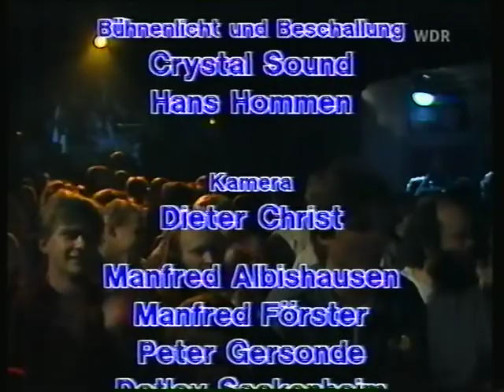GREEN ON RED live @ Zeche Bochum 1985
Live @ Zeche Bochum, Germany, 4 October 1985

01  Black River
02  Easy Way Out
03  Honest Man
04  Time Ain't Nothing
05  That's What Dreams Are Made For
06  Send Me A Postcard
07  16 Ways
08   Down To The Bone
09   The Drifter
10   See Of Cortez
11   After 6
12   No Free Lunch
13   Time Slips Away
14   This I Know
15   Fading Away
16   Hair Of The Dog
17   Gravity Talks
18   Old Chief
19   Down By The River
20   Snake Bit
21   Sympathy For The Devil

(Thank you, Jason & Nancy & PJ!)